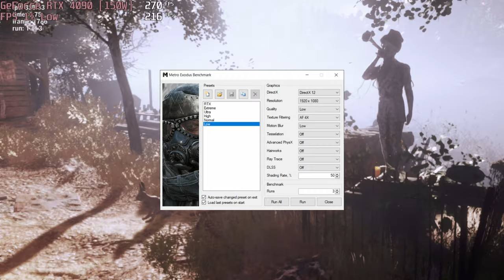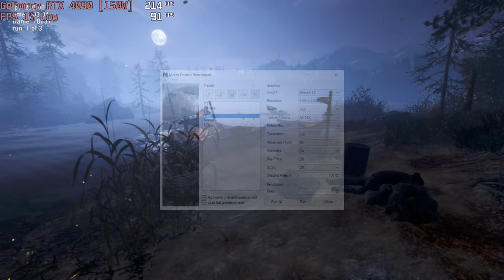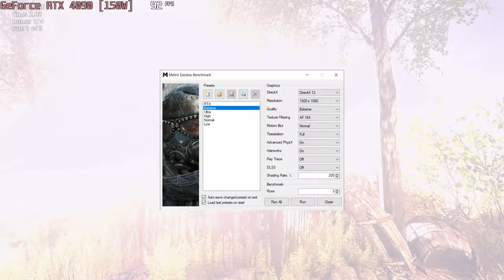🎮 NVIDIA GeForce RTX 4090 [Laptop, 150W] - Metro Exodus gameplay benchmarks (1080p)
💻 Test Configuration:
• 2x16 GB DDR5 RAM
• External Monitor

✅ LaptopMedia.com